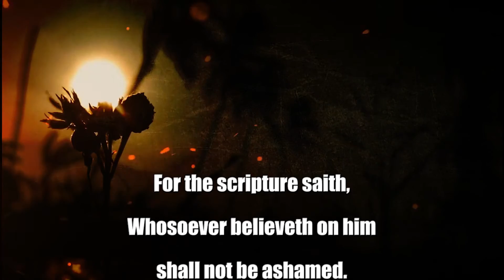Bible Verse for the day 07/02/2021